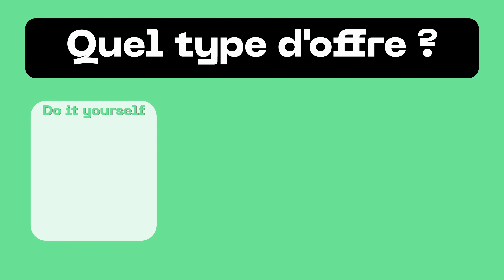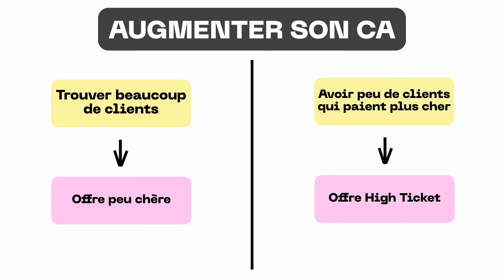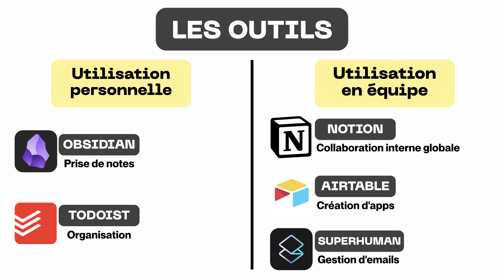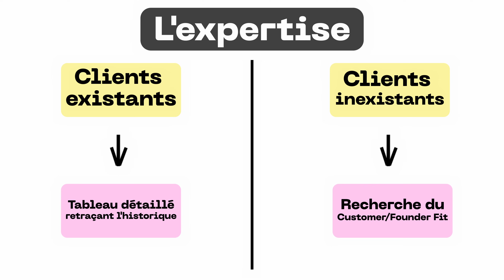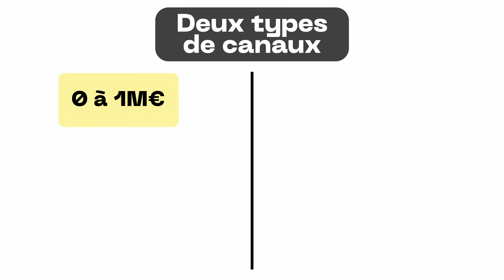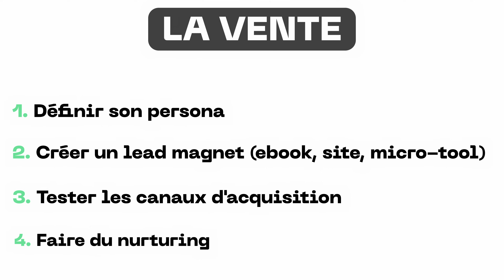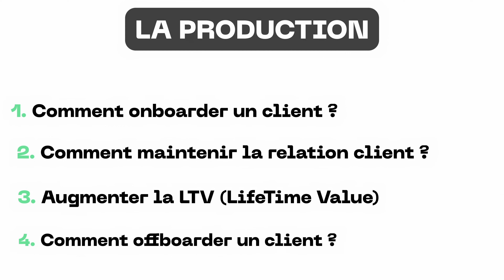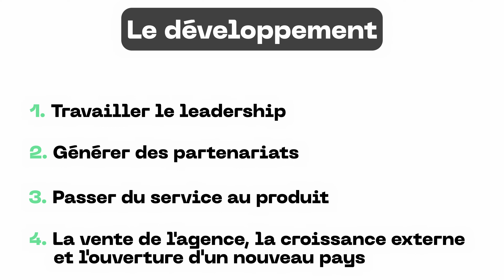De 0 à 10K€/mois avec une agence : la méthode complète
🎁 +100h de contenus gratuits pour faire passer ta boîte de 0 à 1M€
🎁 BONUS - Un cours inédit + 5 outils + des ressources de fou pour exploser tes objectifs de croissance. Chaque mardi et vendredi dans ta boîte mail

Nouvelle masterclass de Pierre qui te livre son plan en 5 étapes pour monter une agence de zéro et atteindre les 10K€/mois, voire même un peu plus.

Chapitres
0:00 Intro
03:02 Les bases
28:57 L'offre
41:08 La vente
52:30 La production
01:09:52 Le développement
01:15:47 Outro